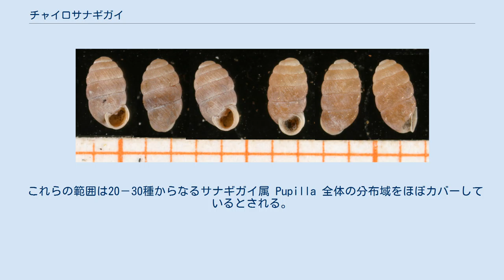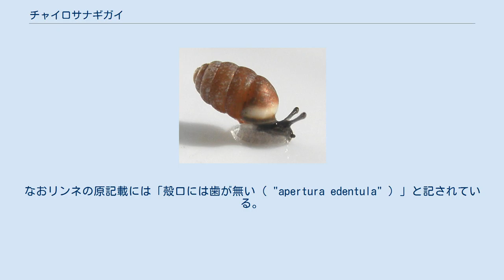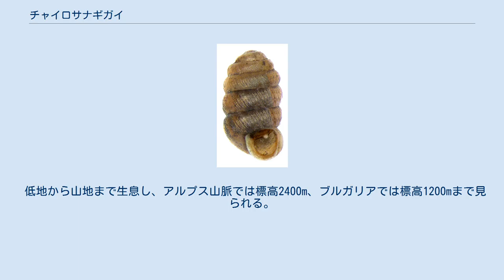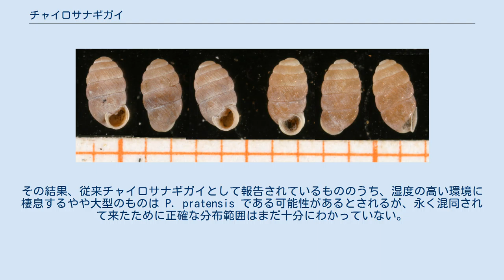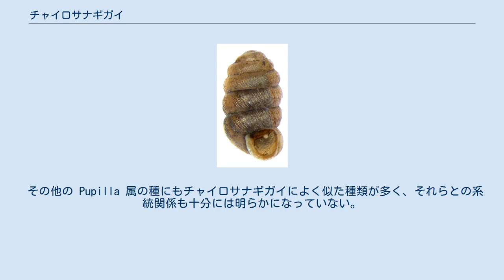チャイロサナギガイ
チャイロサナギガイ（茶色蛹貝）、学名：Pupilla muscorum (Linnaeus, 1758)はサナギガイ科に分類される数ミリの茶色っぽい楕球形をした陸産貝類の一種。
本種はサナギガイ属 Pupilla Fleming, 1828 のタイプ種で、サナギガイ属はサナギガイ科のタイプ属である。
従って本種の特徴がこれらの属と科の特徴の基準となる。
北半球の広い範囲に分布し、サナギガイ属では最も広く分布し、かつ最も普通に見られる種とされる。
 これらの範囲は20－30種からなるサナギガイ属 Pupilla 全体の分布域をほぼカバーしているとされる。
 殻口の歯が内唇に1個のみ出た例 （ドイツ・オーバーフランケン産） 殻高：2.98mm-4.06mm、殻幅：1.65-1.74mm、螺層数は5.5-7.0層、殻色は赤褐色～角灰色。
全体に両端の丸い円筒形もしくは長卵形で、殻頂は丸味を帯びつつ鈍く尖る。
殻表は最初の1.75層はほとんど平滑で、以後は細かい成長線があるが顕著な彫刻はない。
殻質は薄くはなく、石灰分の多い環境ではより厚くなり、それが少ない環境ではより薄くなって透明感のあるものも出現する。
原則として右巻きだが、北米では一定の割合で左巻きが出現する個体群があり、それには Pupilla muscorum sinistra Franzen, 1946という亜種名が付けられている。
 サナギガイ科は陸生有肺類であるため蓋はないが、しばしば殻口内に歯状突起をもつ。
本種の場合、歯状突起は0個～4個の範囲で変化し、完全に出る場合は、内唇に1個、外唇内側に2個、軸唇1個の計4個となる。
しかし実際に4個の全てをもつ個体は非常に稀で、欧州産では内唇に1個のみか、それに加えて外唇内側に1-2個出るのが一般的である。
北米では歯状突起が全くないのが普通で、最多でも内唇に1個、外唇に1個、軸歯の計3個までで、かつ軸歯まで出るのは西部の山地帯のもの限られる。
なおリンネの原記載には「殻口には歯が無い（ "apertura edentula" ）」と記されている。
 殻口縁は狭く反り返ってリップを形成し、その背後には弱い括れを挟んで殻口縁に平行したクレストと呼ばれる白っぽいリング状の肥厚部をもつ。
ただし北米産では欧州産ほどリップもクレストも発達しない。
臍孔は狭い裂け目状。
 幼貝では殻口内に歯状突起はなく、殻口縁も単純である。
 軟体は殻に比べると小さく、匍匐する時の腹足の全長は殻高の半分程度。
背面が黒っぽく、足の周辺はやや淡色、表面の溝やしわ状彫刻はあまり顕著ではない。
1対の大触角はよく発達し先端に大きめの眼があり、下方にある小触角も小さいが明瞭に存在する。
 生殖器（）：陰茎は生殖孔のやや上部で長い付属肢が分岐している。
この付属肢は基部が太く、基方1/3付近で段差を生じて急に細くなった後、再び先方に向かって太くなり先端は丸味を帯びて終わる。
この段差部分には2叉した雄性牽引筋の1支が付着する。
陰茎は付属肢分岐部の更に上方でも別の短い盲管を分岐させ、そこから輸精管に向かう途中に陰茎牽引筋が付着している。
これは2叉した雄性牽引筋のもう一方の1支である。
その後陰茎は生殖孔基部に向かい、やがて細まって輸精管に移行した後は雌性部に沿って走り両性輸管になる。
膣上部からは長い交尾嚢が分岐し、その先端近で盲管が分岐ているため2叉状となる。
この盲管は交尾嚢よりも長いこともある。
 低地から山地まで生息し、アルプス山脈では標高2400m、ブルガリアでは標高1200mまで見られる。
乾燥した牧草地や、砂地、開放的で陽光のあたる環境や石灰質の土地に多く、落ち葉層やリター層中、コケの間、石の下などに棲息する。
ブリテン島ではヒツジが食んだ石灰質の草地などに多い。
雌雄同体、卵胎生で、体内に1-8個の胎貝をもっているものが周年観察される。
ポーランドでは3月から10月まで活動し、6月-8月が産仔の最盛期となる。
懐妊している個体は交尾をしない。
足は殻に比べて小さいが、殻は引きずることなく後方に持ち上げて活動する。
 本種のなかには隠蔽種が含まれている可能性もあり、将来は複数の種に分けられるかも知れない。
殻口の歯の数や強さ、殻の大きさや厚さ、その他に変異があり、各地のものに複数の変種名や亜種名が付けられてきたが、それらの多くは後にチャイロサナギガイの単なる変異型と見なされて異名とされた。
しかしそのうちの一つ Pupilla pratensis (Cl...